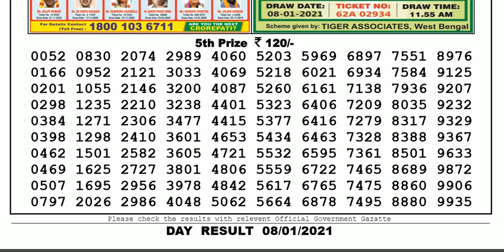Lottery Sambad Lottery Live 04.00pm 08.01.21 Nagaland State Lottery Result gdn